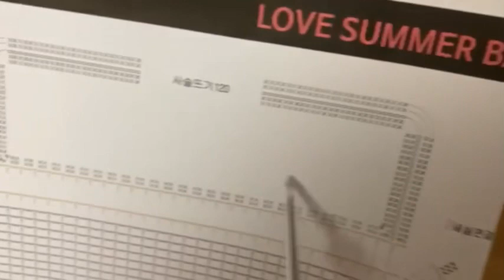[브랜드얀 니팅쌤］러브썸머백 가방끈만들기 동영상4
가방끈만들기 두번째 영상입니다